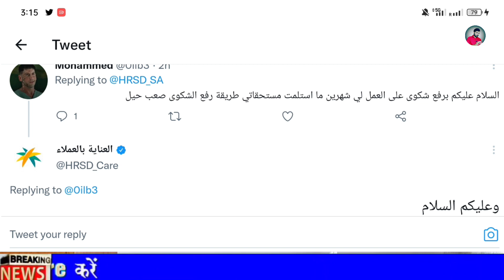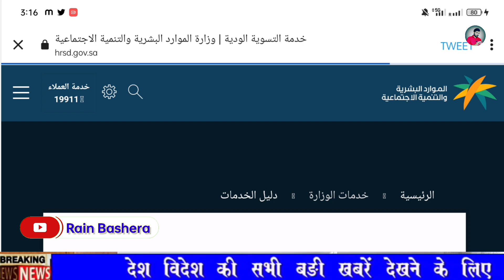Saudi Labor Court Me Online Case Kaise Karen | Saudi Jawajat Final Exit Re Entry Visa Rules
🙏𝗪𝗲𝗹𝗰𝗼𝗺𝗲🙏
𝗛𝗶, दोस्तों इस वीडियो में सऊदी अरब की कुछ बहुत जरूरी और महत्वपूर्ण खबर दिया हूं वीडियो को पूरा जरूर देखना नहीं तो बाद में पछताएंगे चुकेगा वीडियो अगर अच्छा लगे तो लाइक शेयर कमेंट और चैनल को सब्सक्राइब करना ना भूले धन्यवाद।

ministry of human resources Link 👇👇:-
hrsd.gov.sa/ar/queries/%D8

➡️ Our Some Video's :-
➡️1.बड़ी खुश खबरी इंडिया से सऊदी जाने वालों😘 | India To Saudi Travel PCC Cancel New Rule

➡️2.Good News For All Driver In Saudi Arabia | New Traffic Rule In Saudi | New Visa Travel

➡️3.E-Passport Issue होगा सभी Indian न्यू पासपोर्ट Apply करने वालों को✔️ | Chip Passport Start In India

➡️ Related Search Video's :-
Saudi Jawajat Final Exit Re Entry Visa Rules
Saudi Labor Court Me Online Case Kaise Karen
Labour court complaint online saudi arabia
Saudi labor court me case karne ka tarika
India to Saudi travel guidelines
Saudi New Visa Immigration News
Saudi New Visa stamping process
How to complain in labour court saudi arabia
Should i go to the ministry of labour for severanc
Employment law show
Saudi new visa agreement 2022
Saudi new visa agreement kitne din ka hota hai
New contract system in saudi arabia
New kafala system in saudi arabia

           🇮🇳 𝐈 𝐀𝐦 𝐈𝐧𝐝𝐢𝐚𝐧 𝐅𝐫𝐨𝐦 𝐋𝐊𝐎
                  🌹🙏𝐒𝐏 𝐒𝐎𝐍𝐈🙏🌹